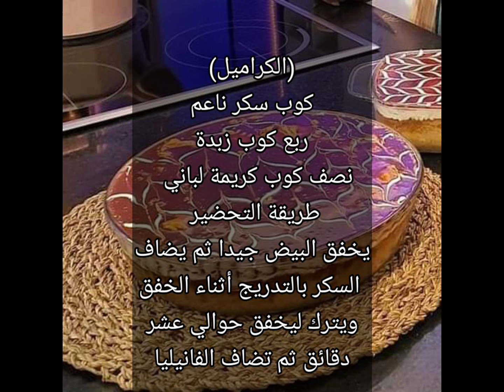طريقه عمل تريليتشا كيك